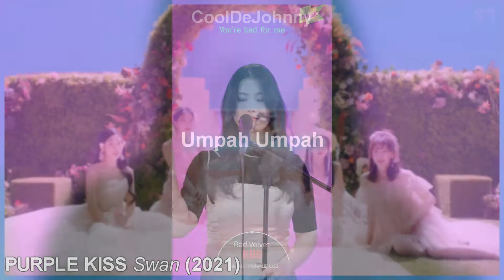Kpop Idols Cover Red Velvet Songs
0:00 Feel My Rhythm
1:37 Queendom
2:56 Psycho
6:12 Red Flavor
7:09 Peek-A-Boo
8:17 Bad Boy
9:14 Zimzalabim
9:50 Power Up
10:27 Russian Roulette
10:50 Ice Cream Cake
11:13 RBB
11:38 Umpah Umpah
12:11 My Dear
12:26 Dumb Dumb
12:39 Wish Tree
12:54 One Of These Nights